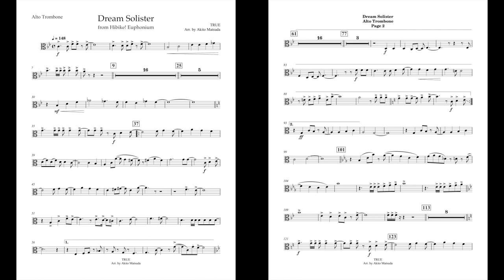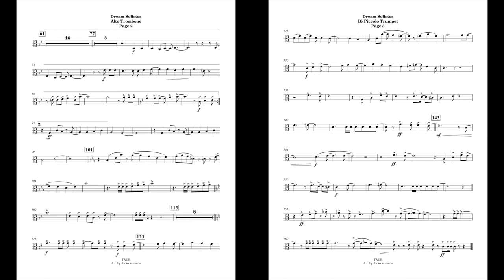Dream Solister (Alto Trombone part) arr. by Akito Matsuda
This is the alto trombone part I made for Dream Solister, arranged by Akito Matsuda

I am only sharing this instrument part as it's a custom part and not found in the original. If you wish to get any of the original parts or the score, it can be found
you'll need a browser with a translator